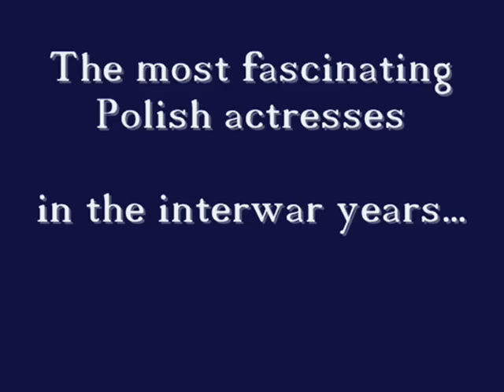Old Polish Tango: Morfina, 1936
Janusz Popławski & Ork. taneczna "Odeon" - Morfina - tango (S.Cresta /Izabella), Odeon 1936